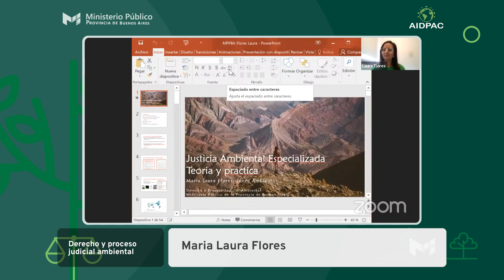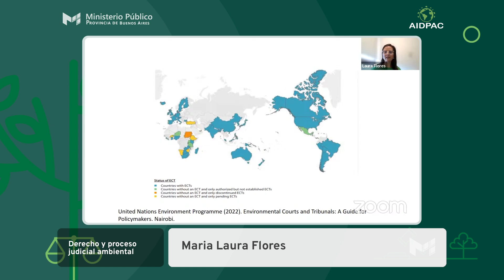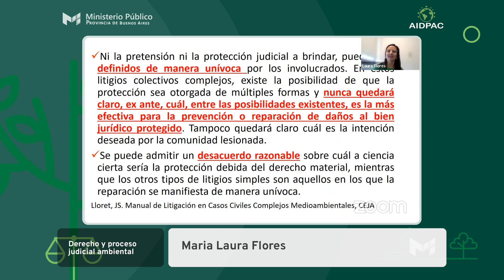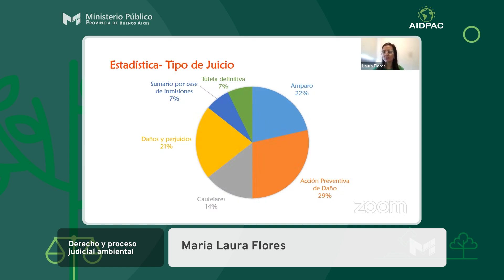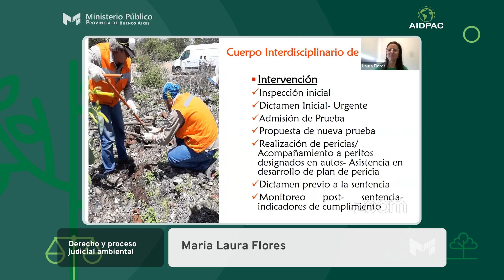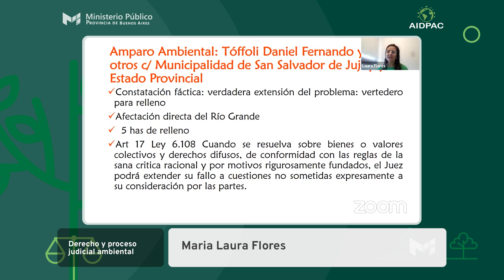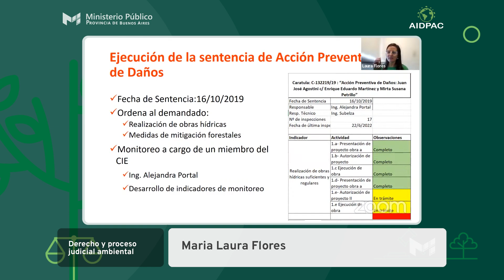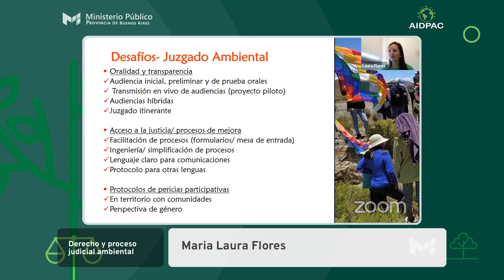Maria Laura Flores. I encuentro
Derecho y proceso judicial ambiental
I encuentro

"Educación y justicia ambiental"
Maria Laura Flores

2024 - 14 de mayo